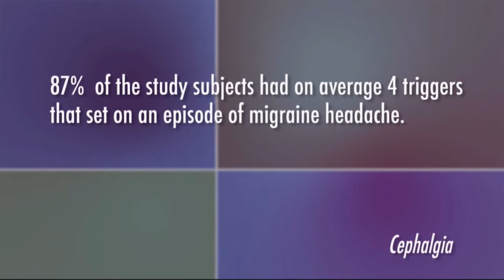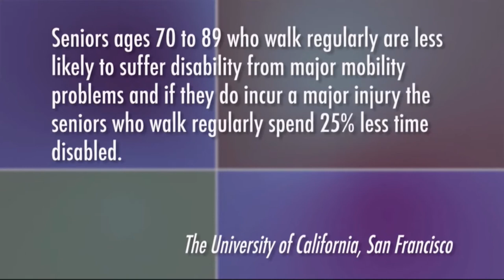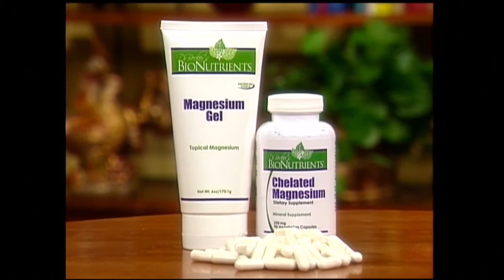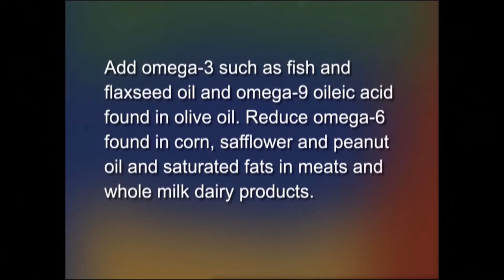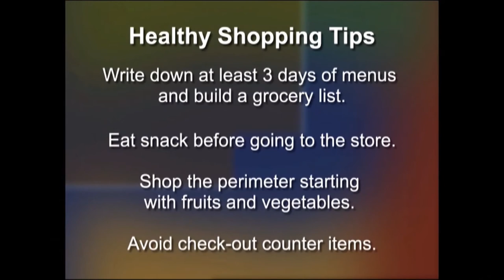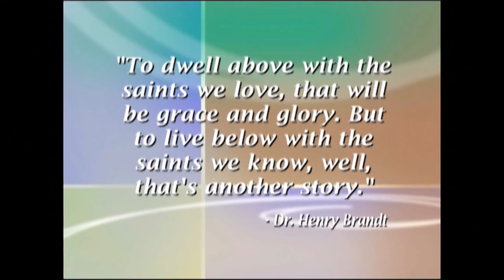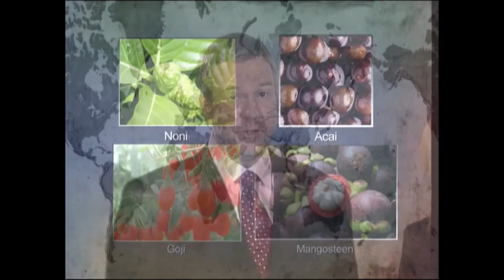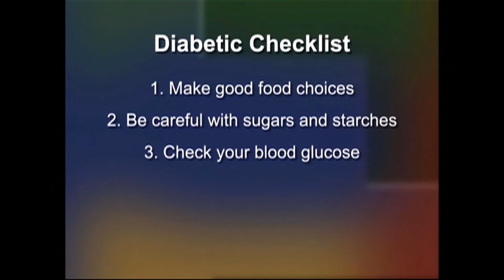Dealing with Diabetes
nr